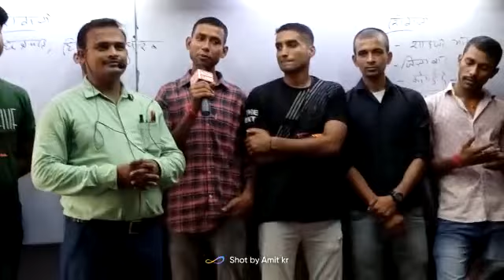बिहार पुलिस एवम् बिहार दरोगा में संस्थान से चयनित विद्यार्थी अपना अनुभव शेयर करते